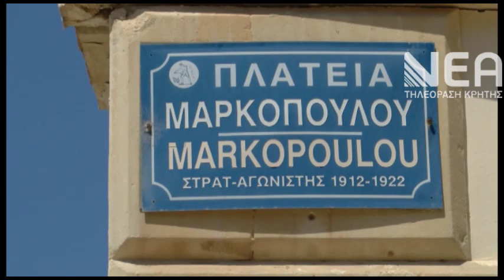ΕΞΕΛΙΞΗ ΕΡΓΟΥ ΔΗΜΟΤΙΚΗ ΑΓΟΡΑ ΤΟΥΑΛΕΤΕΣ